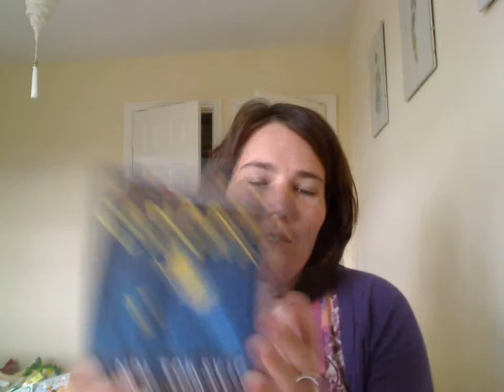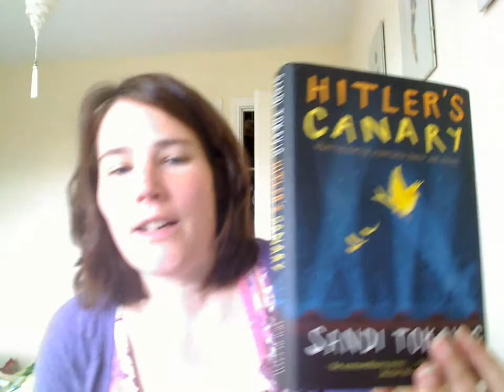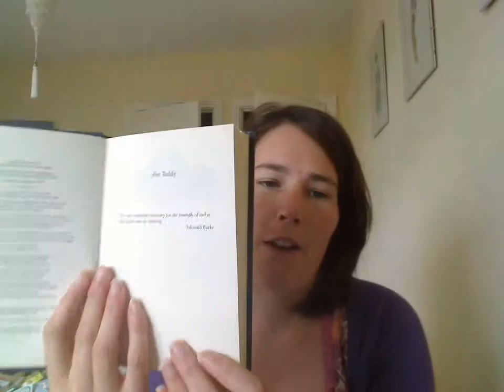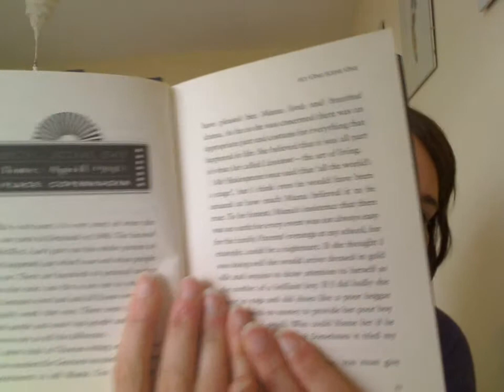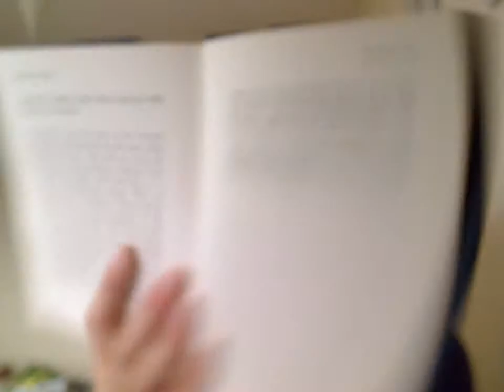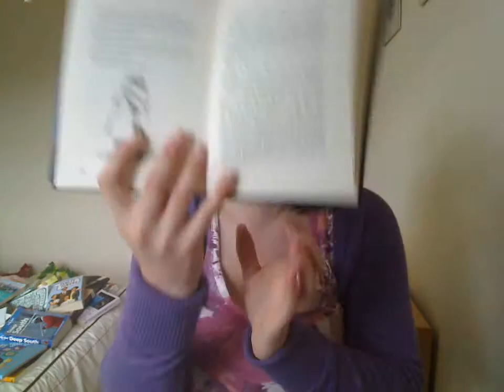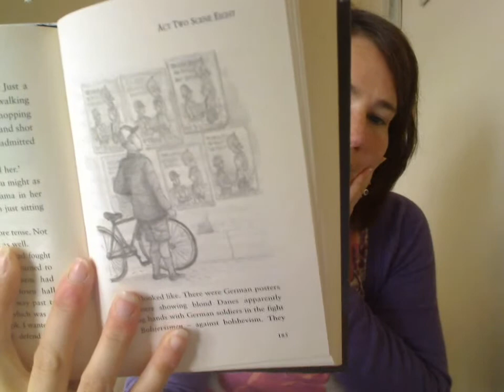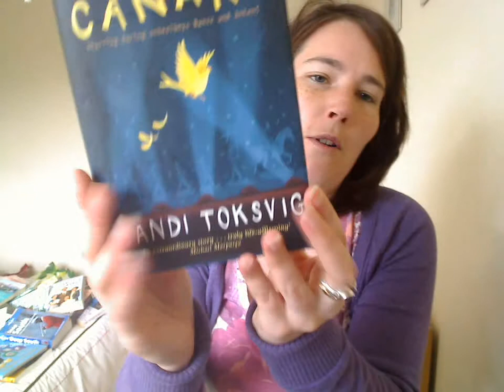Book Review: 'Hitler's Canary' by Sandi Toksvig